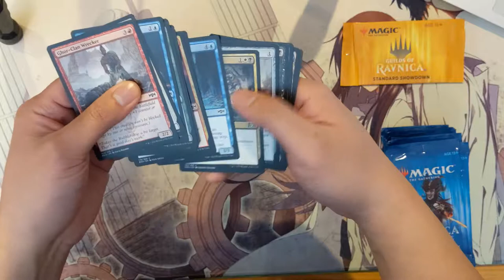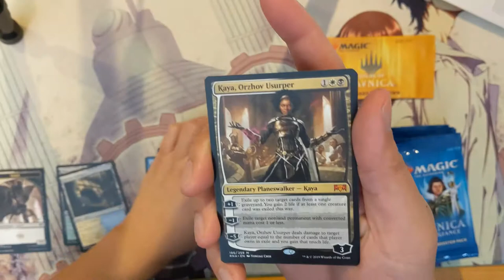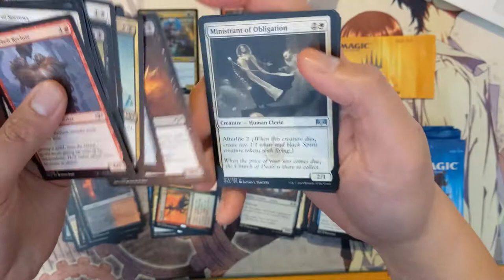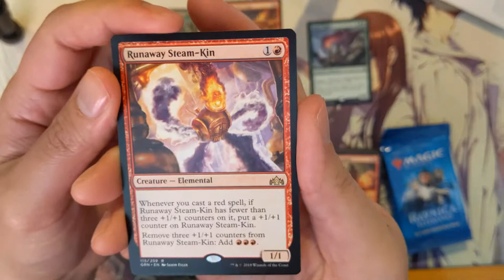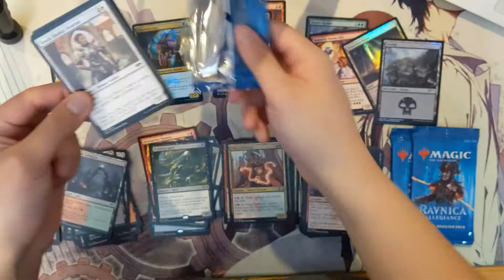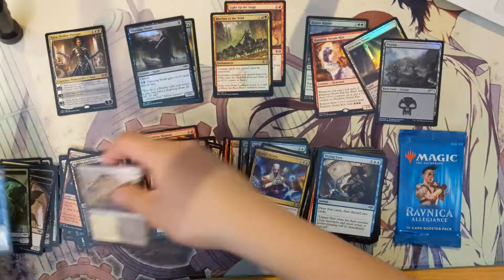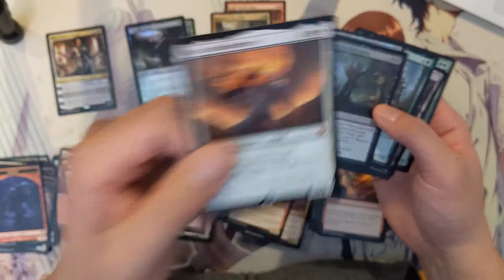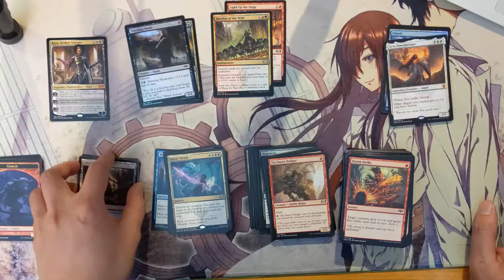Mythic Planeswalker! Magic the Gathering Ravnica Allegiance